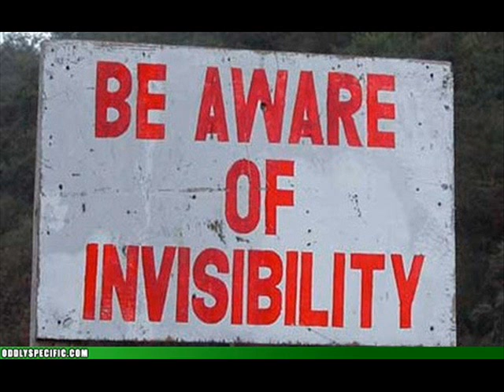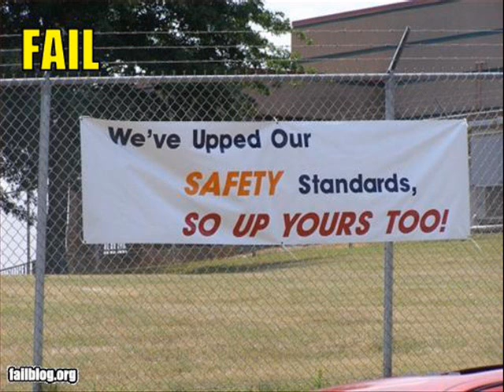FAIL MONTAGE!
Hilarious video of a whole range of fails, theres a fail here for everyone.